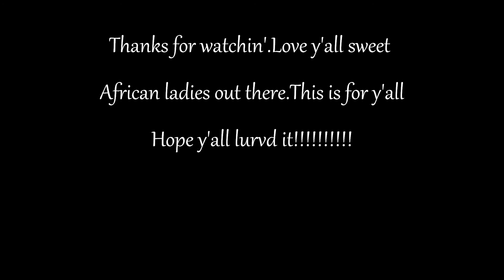African Queen Shawn Styler ft Mundo&Natty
This is particularly dedicated to all d ladies out there,who are african,feel african,look african,or are generally of african descent...Shawn's soothin&smooth voice took charge of d singin,I(Mundo) oversaw d rappin,Voyd masterminded d beat,n Natty is dat silver female voice behind Shawn,as backup.Again,it's jus all bout makin d best of wat we got availabe.hope y'all lurv it!